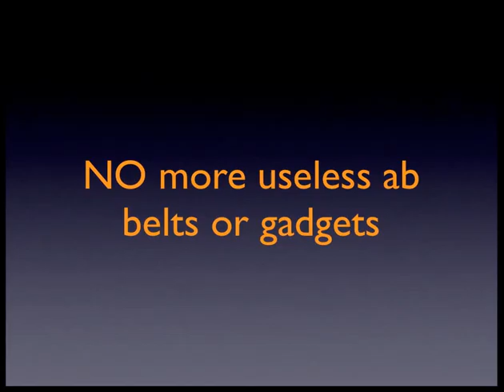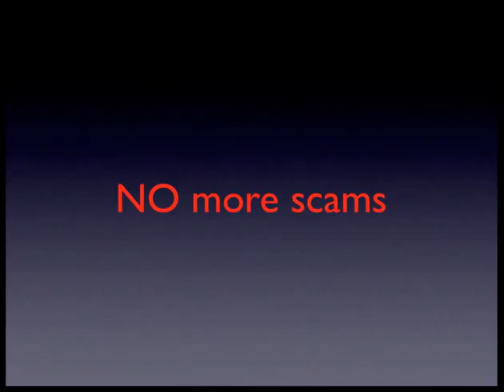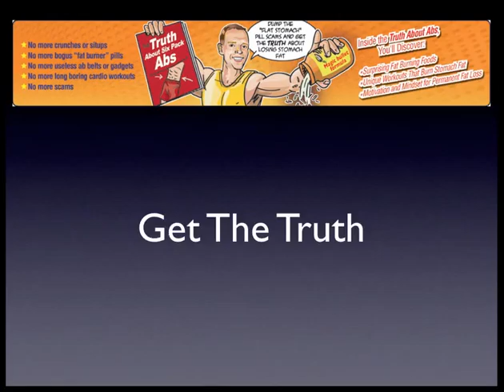6 Pack Ab Secrets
Bust the myths surrounding six pack abs. Get the truth. Get the low-down. Get started.